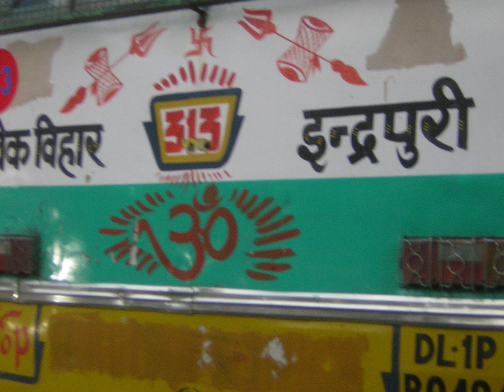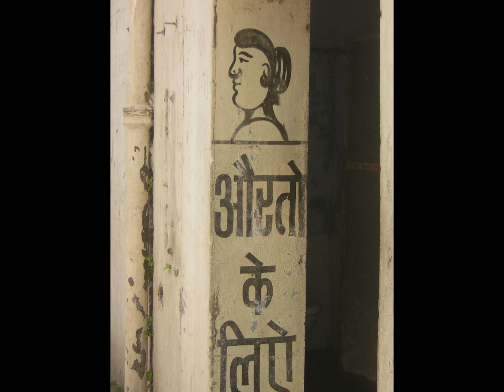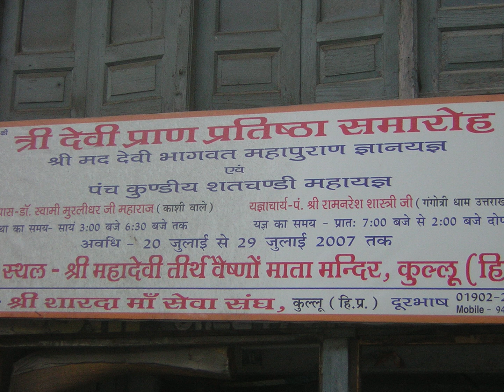India 2008 Part 4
Kullu Manali - Rothang April 2008